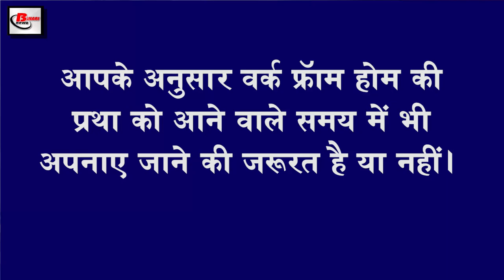Evening breaking news of covid -19,Narendra Modi, Nitin Gadkari, MSMEs,WHO,Goa,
Evening  breaking news of 14th may  2020.Get information on  Nitin Gadkari, Nirmala Sitharaman, MSMEs,WHO,Goa, Narendra modi,covid 19,
1. Nitingadkari spoke about the creation of Covid-19 in the laboratory of China
2. 25% reduction in TDS and TCS
Finance Minister Nirmala Sitharaman has told in detail about the economic package of 20 lakh crore rupees announced by Prime Minister Narendra Modi in the name of the country on Tuesday. Under which he has taken three important decisions related to tax and 2 MFIs related to six EPS related to MSMEs and one related to two contractors related to NBFCs, one related to real estate and one related to tax. The income tax returns have been increased from 30 July and 31 October to 30 November and the tax audit has been extended from 30 September to 31 October. In addition, Finance Minister Nirmalasitharaman, in her address, till March 31, 2021, TDS and TCS have reduced the rates by 25%. Its partner Nirmala Sitharaman has issued a consultancy to the Ministry of Urban Development to provide relief to the real estate sector during the shutdown. All government contract companies have been given an extension of up to 6 months to complete the construction work along with giving them partial bank guarantee. The announcement has been issued. 4
3. Railways cleanly refunds ticket money to infected persons
4.WHO said, Covid19 may become a part of our life forever
With Covid-19, the whole world is busy at the present time. Covid-19 has taken lakhs of people in its grip so far and many lakhs of people have lost their lives. At the same time, the economy of all countries has also come on the roads. Amidst all this, WHO has once again warned all countries on behalf under which World Health Organization Executive Director Dr. Michael said that like HIV infection, Covid-19 can be a perpetual infection in the world. May it never return from the world. Speaking to the media during a health emergency program, he said that Covid-19 could become just another stable infection in our community and may never end.
5. Covid-19 knocked once again in Goa
6. Delhi government received 5.48 lakh suggestions related to lock down 4
7. China senses in Prime Minister Narendramodi master plan
Prime Minister Narendra Modi has taken the first step to make local global, Prime Minister Narendra Modi has also announced a package of Rs 20 lakh crore to promote small industry. Under which he has given mantra to all the countrymen to become vocal for the local. Which clearly will give India a boost in indigenous goods and people will get more employment. However, this decision of Prime Minister Narendra Modi has increased the troubles of China. Because Prime Minister Narendra Modi has made full preparations to completely disappear Chinese goods from India in this environment of Covid-19, which will not be a shock to China. Prime Minister Narendra Modi has clearly said that it will have to be tomorrow for the local, that is, not only to buy indigenous goods but also to promote it.
8. Cyclonic storm may come on 16 May
9. Now permission to carry 350ml sanitizer in flight
10. Vijay Mallya ready to return the money
11. Work from home trend is going on for central employees